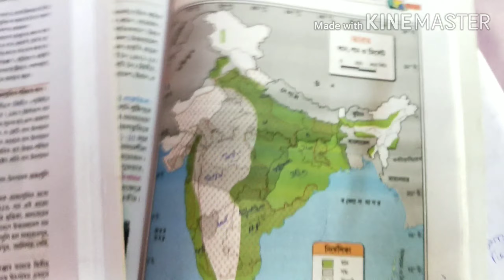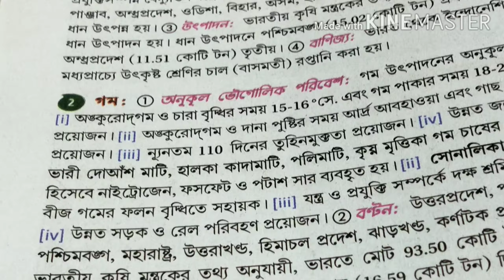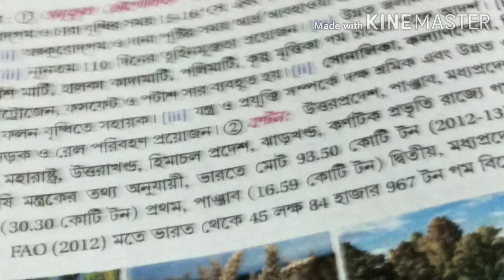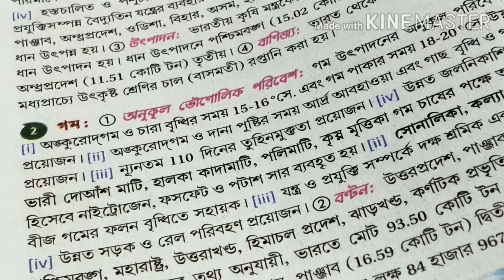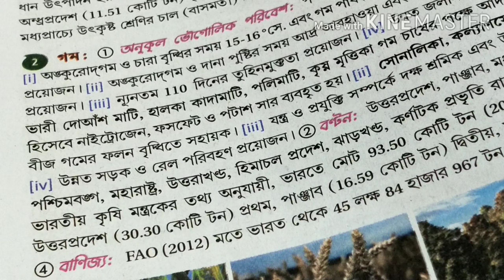geography_class_ten ভারতের_গম_উৎপাদক_অঞ্চল অনুকূল_পরিবেশ EDUCATER_WITH_MENTALHEALTH#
GEOGRAPHY CLASS TEN
ECONOMIC GEOGRAPHY CLASS